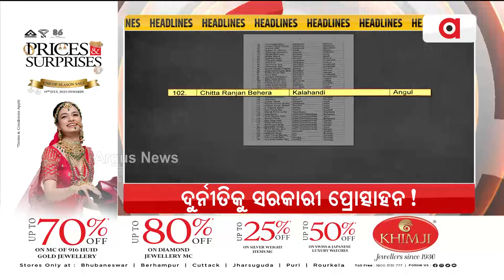Headlines 10am | 06 Aug 2023 | Argus News